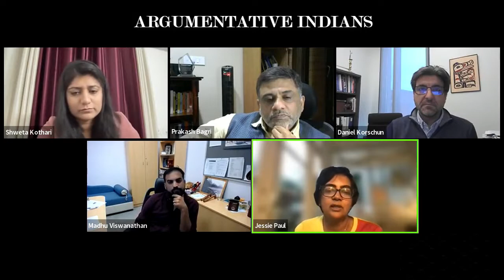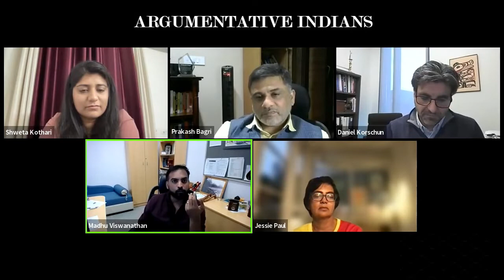Should Brands Take A Stand on Socio-Political Issues? | Full Debate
SYNOPSIS:
Across the globe, brands are becoming more vocal about social and political issues. This wasn't always the case, till a few decades ago, brands considered any form of advocacy as 'bad business' and prospered on playing it safe. However, as employees and customers become ever more environmentally-conscious, socially-aware and politically-engaged, it has become increasingly challenging for brands to remain silent on raging culture wars. As they say, with great power comes great responsibility - with the kind of influence they assert, brands are expected to speak out.

Many corporations have begun to evaluate their impact on the community and the environment. Through their brands they try to proactively show that they care about more than just minting profits. When big brands choose to take a moral stand, it can count for potent messaging too. This can be evidenced in popular advertisements, campaigns (such as nike ‘For Once, Just Don’t Do It’ campaign with respect to racism in america or P&G's ‘We See Equal’ campaign designed to fight genderbias ) or even in the choice of brand ambassadors, which are quickly absorbed into public conversation. Some have welcomed this corporateactivism, for it is these organisational values that in turn form a big part of their overall identity and cultivate an authentic brand promise.

But this transition does not come without its own challenges. In a polarised public sphere, vocal brands frequently find themselves embroiled in political controversies, for which they generally lack the expertise to navigate. Critics argue that such ventures into advocacy are distracting and often risk alienating customers. Nonetheless, shouldn’t brands be allowed to exercise freedom to choose what they have to say?

Skeptics question whether it is really ethical concerns that prompt brands to jump on the socialjustice bandwagon. Many commentators label such interventions into contentious public discourse as acts of ‘virtue signalling’ and ‘woke-washing'. Others claim that corporations cannot have views, they are simply a conduit for views of the individuals who run them. In the garb of social responsibility, they use their vast resources and massive reach to impose the views of a tiny elite minority on the broader society. How do brands navigate this risky territory then? Should they choose to take a stand on socio-political issues or steer clear?

PANELISTS:

1. Jessie Paul
 Jessie Paul is a marketing specialist and the Founder/ CEO of Paul Writer,  India's leading B2B consulting firm. With over 18 years in services marketing, including a stint with Ogilvy & Mather Advertising, Ms. Paul is considered an expert in brand globalization and has been named one of the most influential business women in the Indian IT industry.

2. Dr. Daniel Korschun
Dr. Daniel Korschun is an associate professor of Marketing at Drexel University’s LeBow College of Business.His areas of expertise include brand and corporate reputation management, corporate social responsibility, internal marketing, marketing strategy, relationship marketing and country reputation.He is co-author of the book Leveraging Corporate Responsibility: The Stakeholder Route to Business and Social Value (Cambridge University Press).

3. Dr. Prakash Bagri
Dr. Prakash Bagri is currently Associate Dean – Corporate Engagements & Clinical Associate Professor of Marketing at the Indian School of Business.He has three decades of experience bridging industry and academia, including leadership positions in Unilever and Intel. He has been adjunct/ visiting faculty at the Indian Institutes of Management in Ahmedabad, Bangalore & Calcutta.

4. Dr. Madhu Visvanathan
Dr.  Madhu Viswanathan is a Senior Assistant Professor of Marketing at the Indian School of Business (ISB). Prior to joining ISB, he worked as an assistant professor at University of Arizona. Professor Viswanathan’s research work focuses on the role of distribution channels, B2B relationships, salesforce compensation and its impact on marketing mix elements like prices and assortments.

EXPLORE MORE:
Find out about upcoming sessions and learn how you can join them live and become a part of the conversation